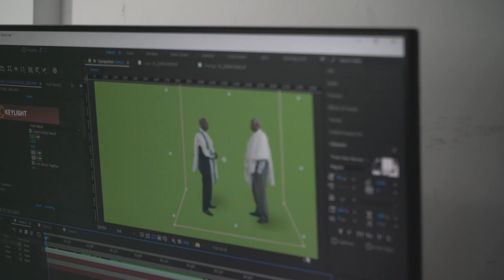Siinqee Bank Brand Launching Event - Behind the Scene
Our creative journey began with a spark of inspiration, envisioning a launch event where the bank’s new logo would shine. Delving into the rich tapestry of Oromia’s culture, our team crafted a launch spectacle that not only celebrated Sinke’s historical and cultural essence but also illuminated the story behind the bank’s name and emblem. We unveiled an innovative automatic logo reveal system that became the highlight of the show, leaving the audience in awe with its captivating display.

The final event recap is shown in these link.